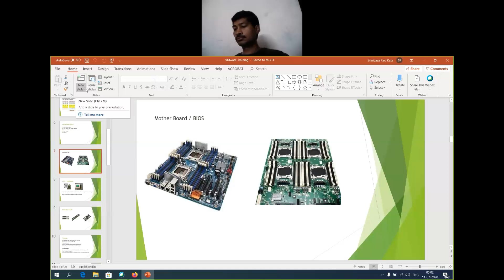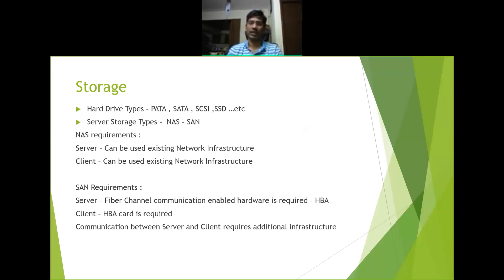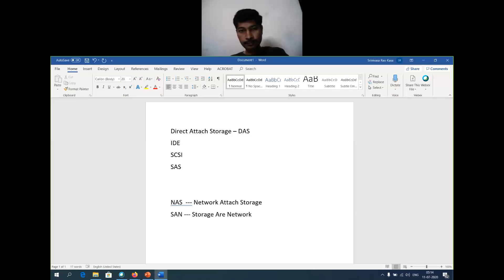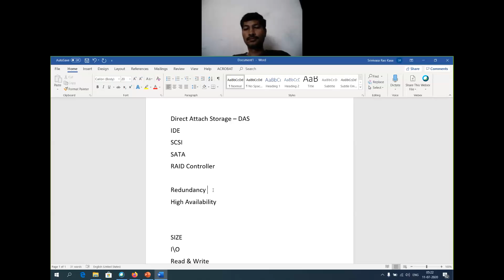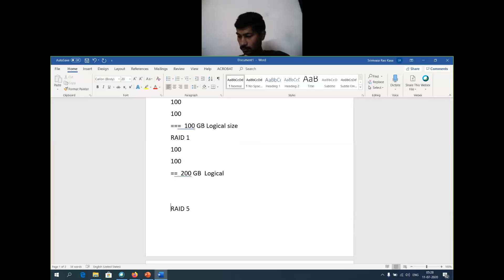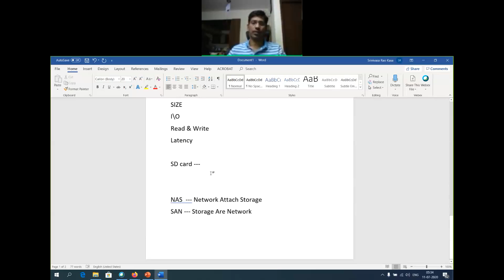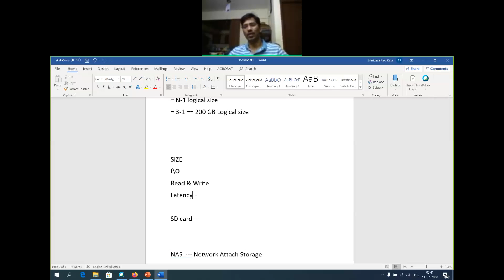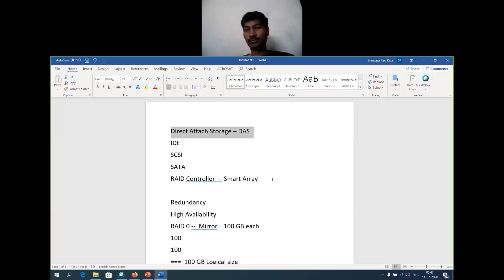Session#2-Microsoft Windows Server Administration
Srinivasa Rao Kasa

 *** Small correction -- RAID 0 -- Striped Volume  and RAID 1 - Mirror . For Operating system Installation -- RAID 1 in most of the servers .